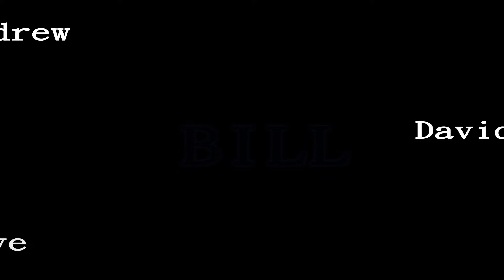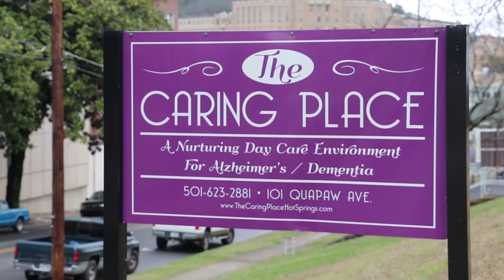A Light in the Dark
Produced by Mikala Clendenin & Elizabeth Kalinowsky

A documentary about the impact of The Caring Place of Hot Springs. The mission of The Caring Place is to support participants and their families with the highest quality respite care program, as they deal with the effects of aging and various forms of dementia. The Caring Place of Hot Springs provides respite for caregivers and families of people with dementia through a supervised program for participants in a safe and comfortable environment.